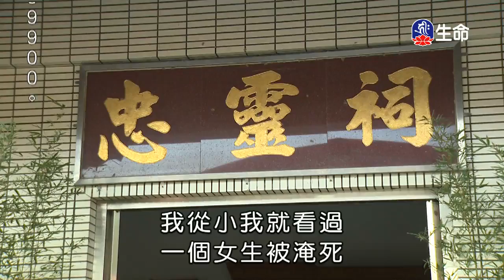統領你自己-02-1_海濤法師弘法講座(國台)_(lifetv_20200117_22：00)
海濤法師弘法講座(國台)_統領你自己-02。